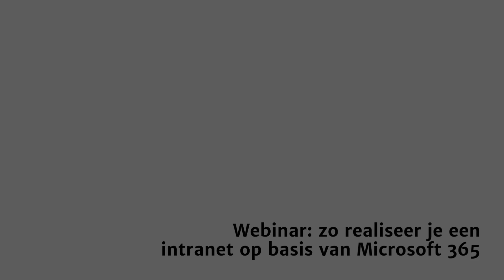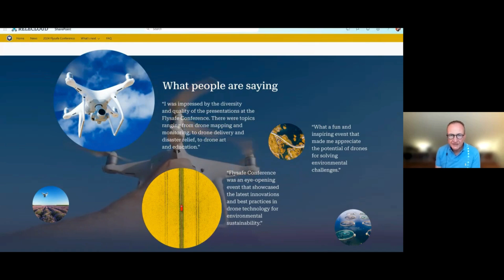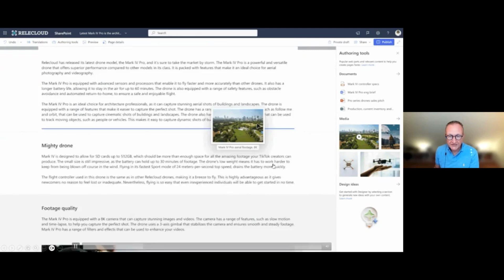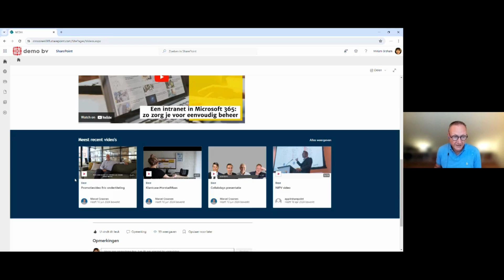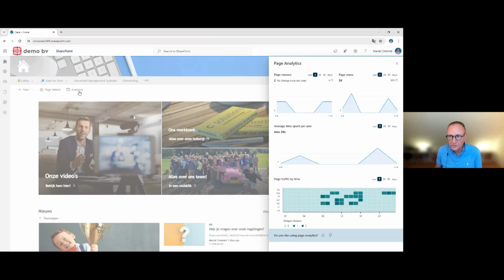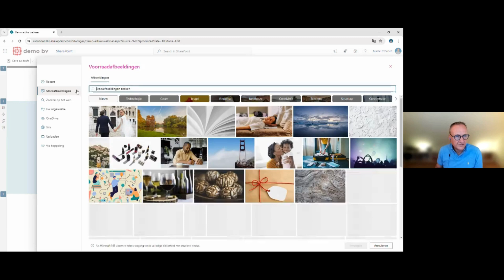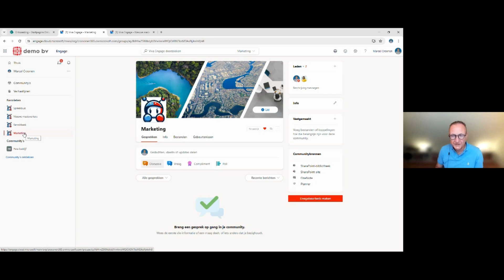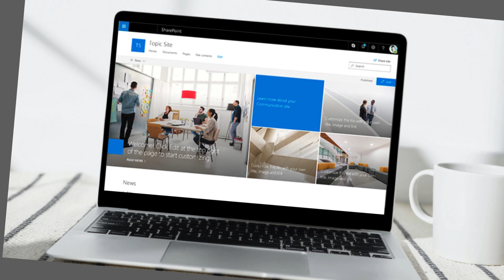Webinar: een intranet op basis van Microsoft 365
Hoe maak je van jouw intranet een krachtig platform voor samenwerking en informatie? In dit webinar laten we zien hoe je met Microsoft 365 een intranet opzet dat overzicht geeft, veilig is en goed aansluit bij de behoeften van jouw organisatie. We bespreken praktische tips voor structuur, toegangsbeheer en integraties.